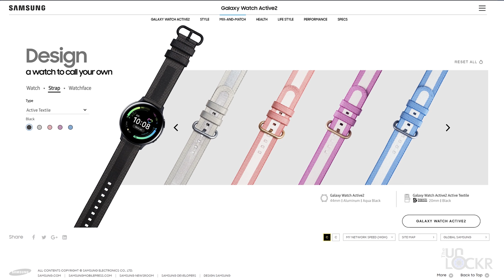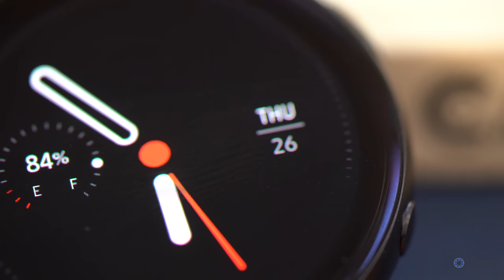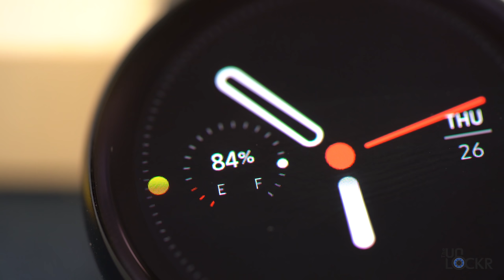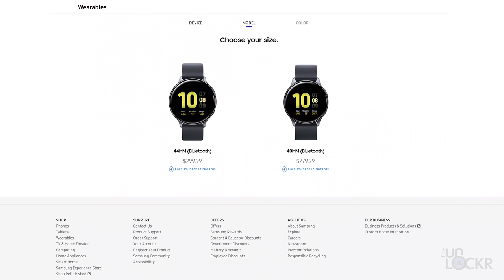Samsung Galaxy Watch Active 2 Complete Walkthrough: A True Apple Watch Competitor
The new Samsung Galaxy Watch Active 2 is officially on sale now and since I've been using one for a little bit I figured I'd try and get a complete walkthrough on it done for you guys.

If you aren't familiar, a complete walkthrough on this channel is where I try and go through every single feature I can on a new device so you guys are better prepared should you be in the market to actually buy one.